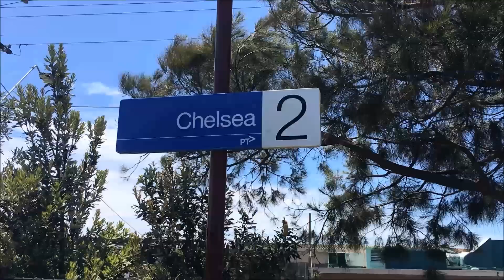Como é a Praia de Melbourne na Austrália?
JÁ ME SEGUE NAS REDES?